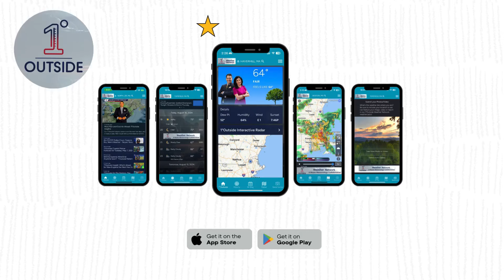Weekend Insights: Brisk, Bright & Seasonal - Elevated Fire Danger Remains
Planning your weekend? Meteorologist Danielle Noyes has you covered with the latest forecast!

A classic fall weekend is on tap for New England, with temperatures slightly above average in the mid-50s to 60 degrees. Breezy conditions will keep wind chills cooler, especially during Friday Night Lights and into Saturday when gusts could reach 20-30 mph. Sunday will see lighter winds but still a bit brisk at the coast.

Saturday and Sunday: Dry and perfect for outdoor plans or yard work with plenty of sunshine.

Monday: A weak cold front brings a quick shower to central and western New England—most stay dry.

Looking Ahead: A volatile pattern with cold air building in the Midwest and potential for below-normal temperatures in New England by late November.

Danielle also discusses Tropical Storm Sara, currently bringing heavy rain and flooding concerns to parts of Central America. While no direct U.S. threat exists, we’re keeping an eye on developments.